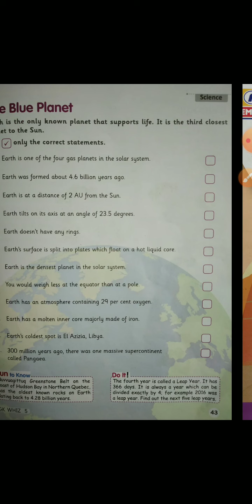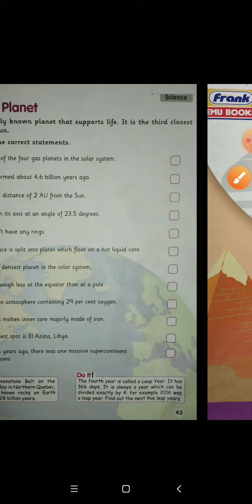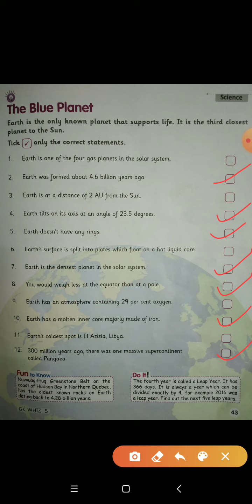Class- 5th, Subject- GK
Chapter- The Blue Planet